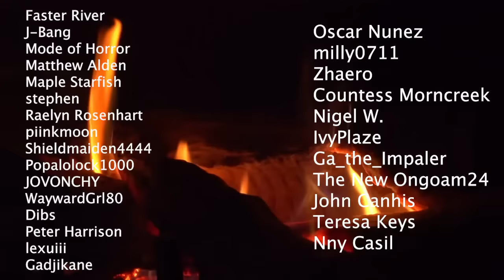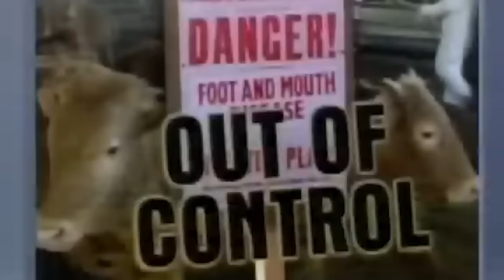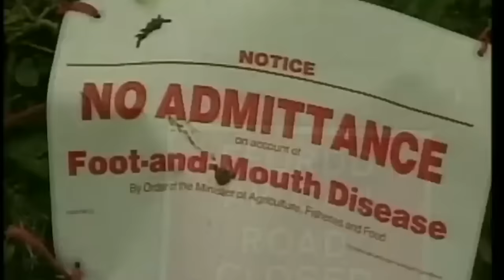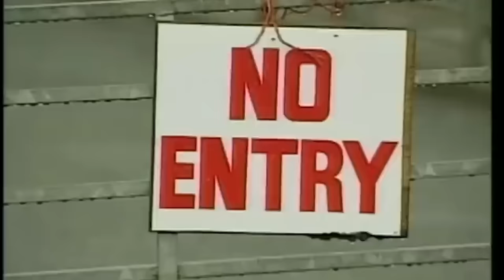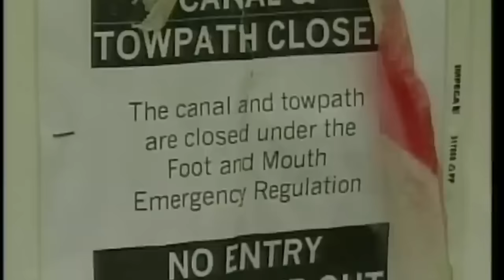8 MILLION slaughtered - Foot & Mouth Outbreak of 2001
In 2001, an outbreak of Foot and Mouth Disease devastated the British farming industry. As many as six to eight million animals were culled and thousands of outbreaks were recorded around the country.